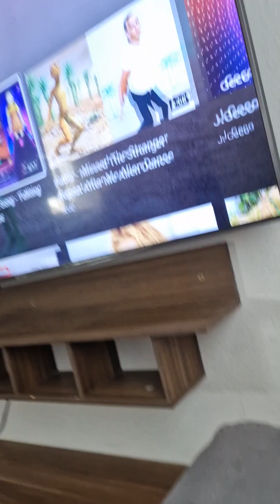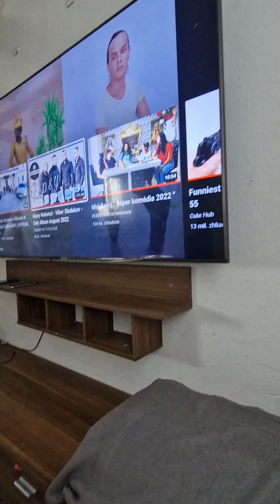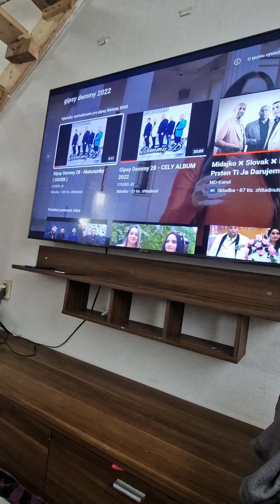Drahomir tancuje (2)